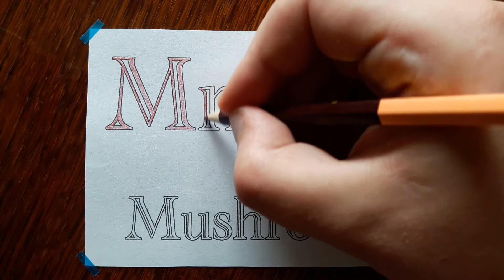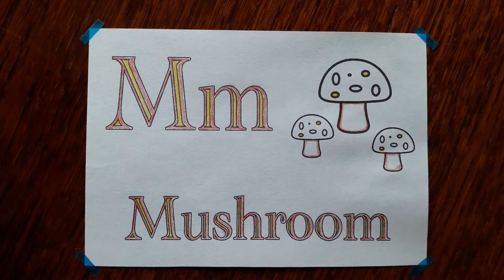Alphabet: M Mushroom